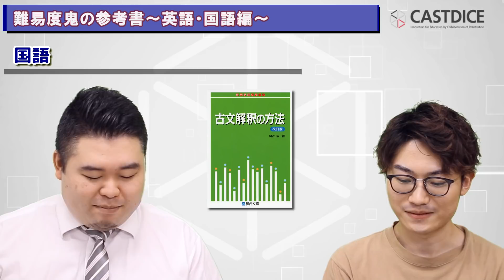【偏差値70以上限定？】難易度鬼の参考書～英語・国語編～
☆小林尚著『開成流ロジカル勉強法』好評発売中！
（リンクを踏むだけでも応援になります！）

☆チャンネルメンバーになると直接コバショーに相談できます！